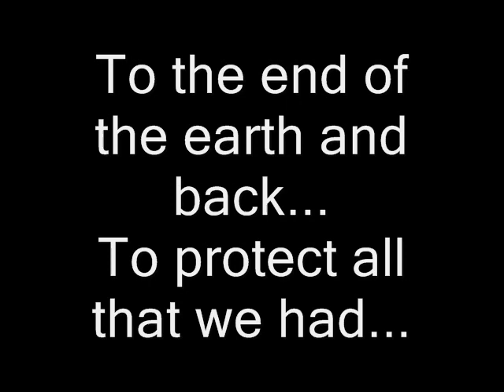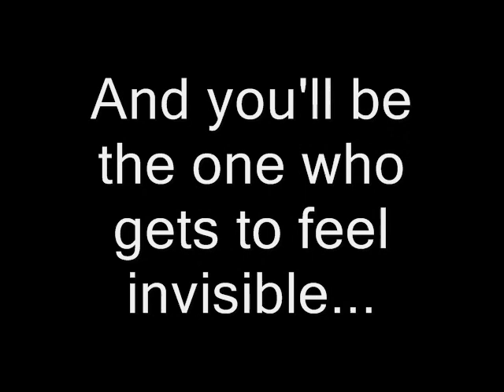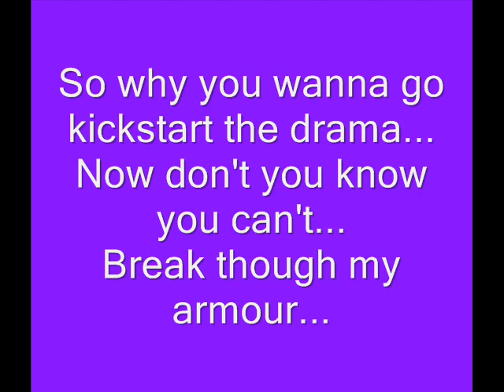JLS - Kickstart with lyrics on screen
Another JLS song WOOP (:   Lyrics below :)

Lyrics :

Would have done more than anything
back then to make you smile (ooh)
To the end of the earth and back
To protect all that we had

Now it's done(now it's done)
and I'm gone (and I'm gone)
But you're back here in my face

So why you wanna go kickstart the drama
Now don't you know you can't break through my armour

It's a little too late to want me now
It's dead and gone (ooh)
Cause the fact that you messed things up
It's your fault and that's real talk (real talk)

Now I'm done (now i'm done)
With your song (your song)
Cause the melody's all wrong

Just leave me alone, (leave me alone)
Leave me alone, (leave me alone)
Leave me alone, leave me alone oooh

Now I'll be the one that gets to not return your calls
And you'll be the one who gets to feel invisible